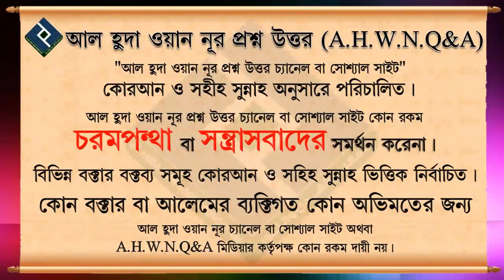মেডিটেশন করা কতটুকু জায়েয ᴴᴰ┇শায়খ আব্দুল্লাহ আল কাফী